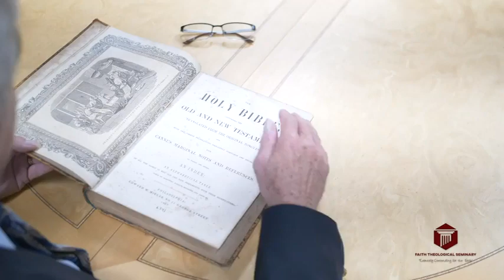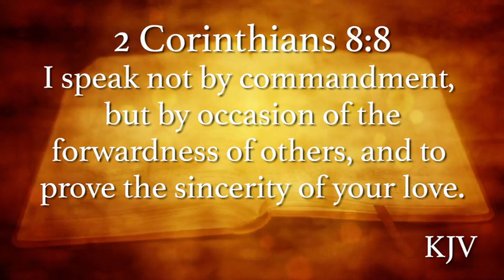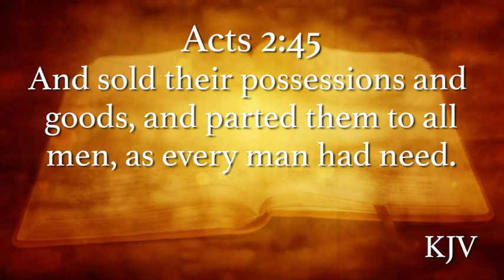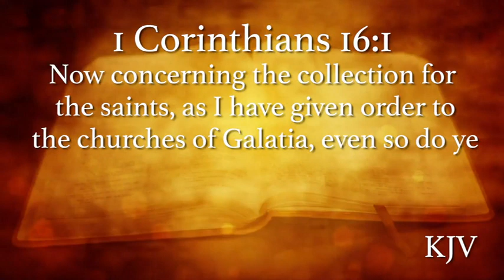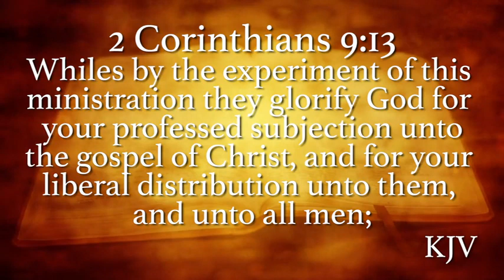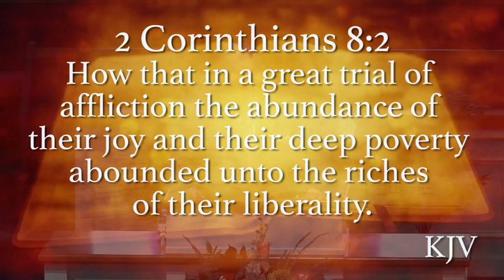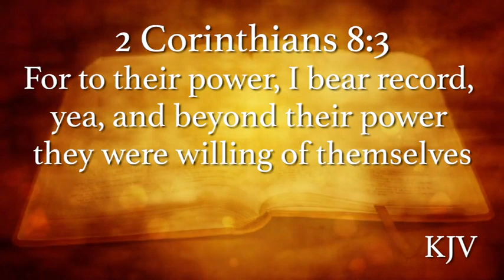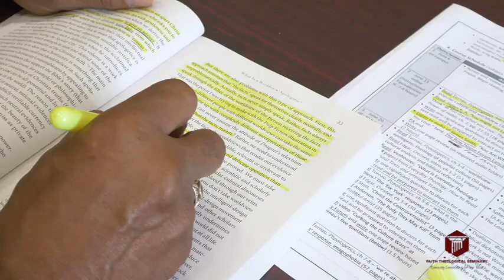The Everliving Story: Giving God's Way-Part 1 (Dr. Jerry Harmon 2/05/23)